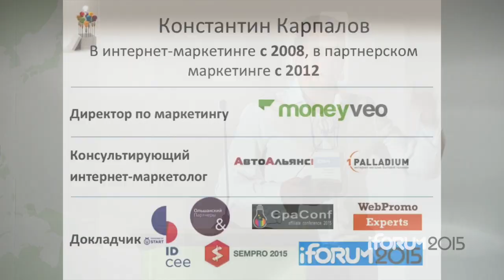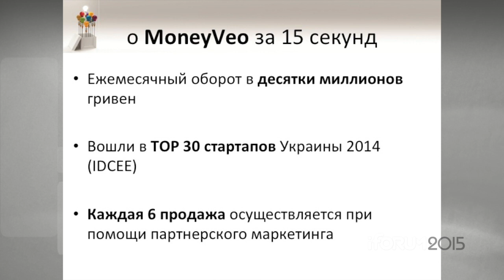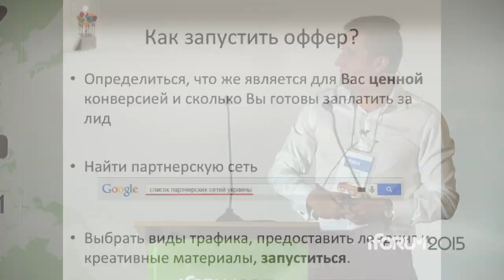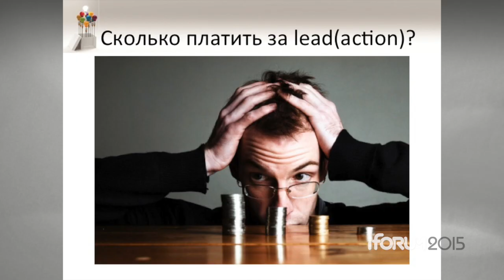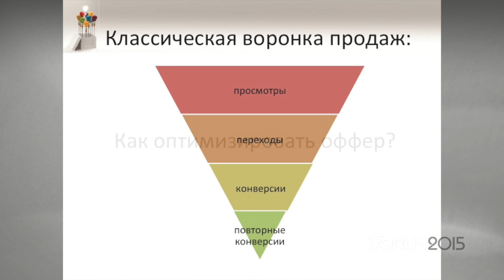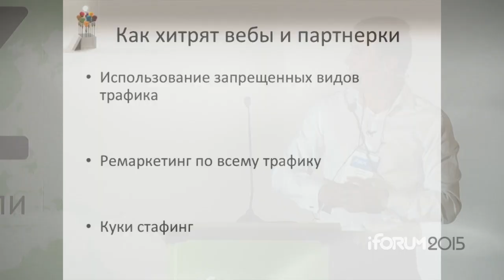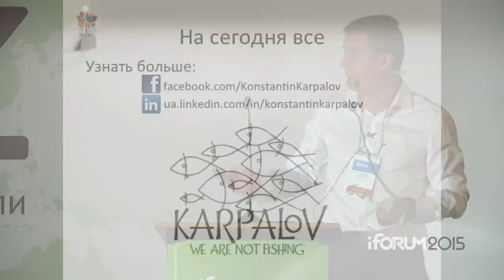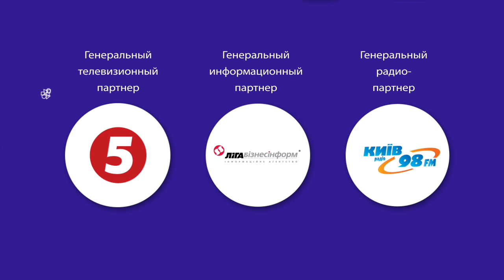iForum-2015, Константин Карпалов, Moneyveo.ua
Доклад: "Работа с СРА: как получить максимум и избежать разочарования. Кейс рекламодателя (Moneyveo.ua)".
Поток: "Реклама и продвижение"